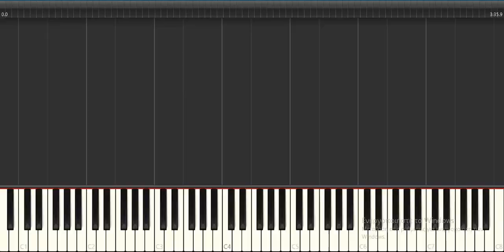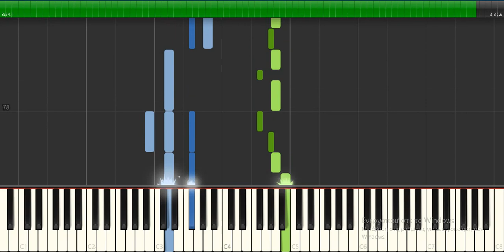Crayon Κραγιόν - Παρτιτούρα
Μουσική: Μέλισσες
Στίχοι: Μέλισσες
Ερμηνευτές: Μέλισσες